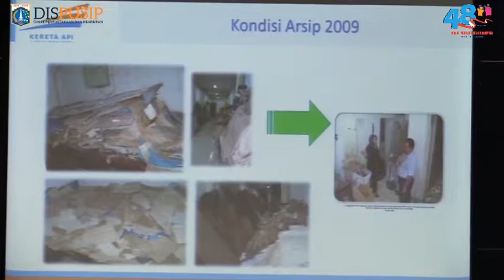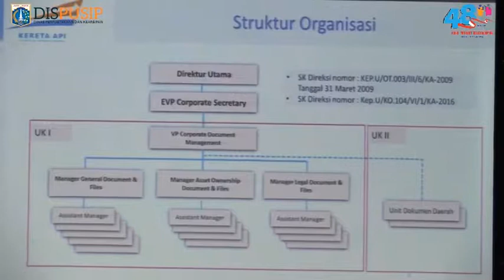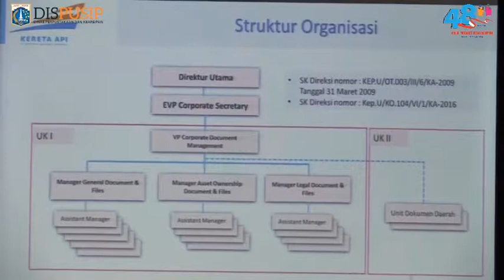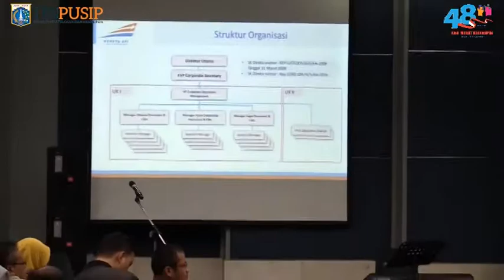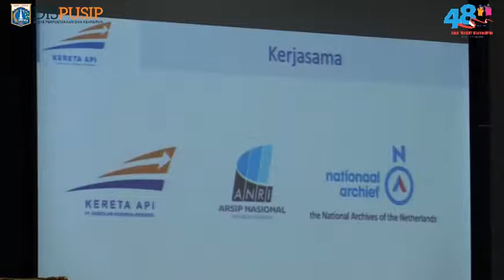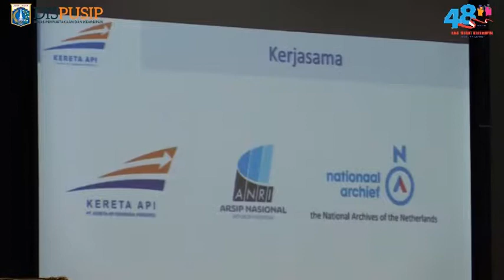GERAKAN NASIONAL SADAR TERTIB ARSIP (GNSTA) KE 48 part 3